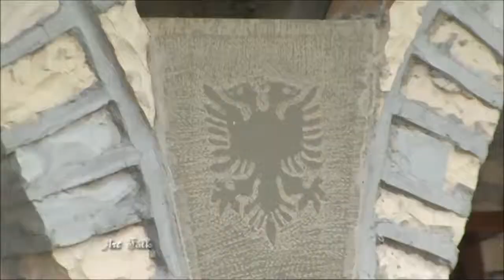isopolifonia-sofra dhe traditat e skraparit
grupi i skraparit